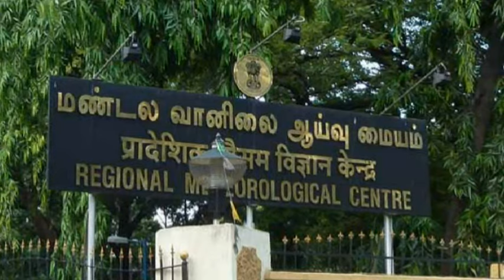நாளை 22.10.24 கொடூர கனமழை 15 மாவட்டங்கள் பள்ளி கல்லூரி விடுமுறை?